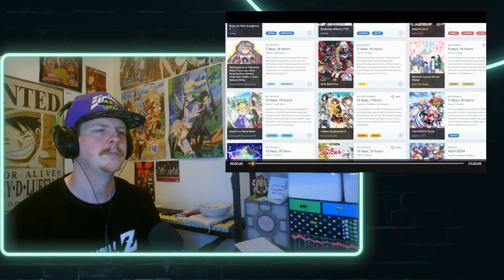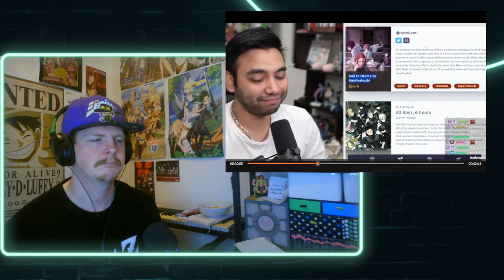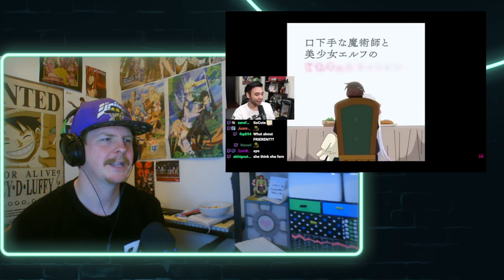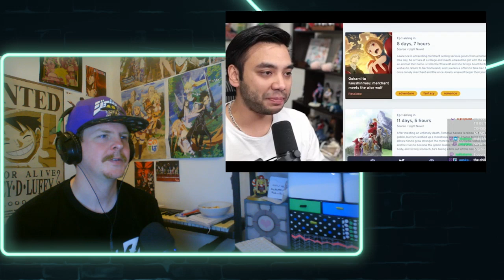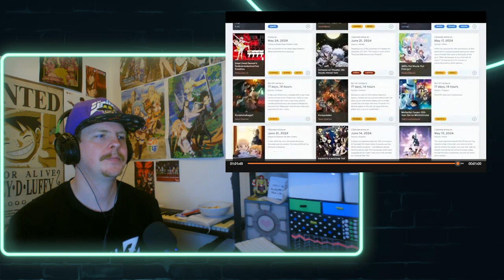I Watched EVERY Anime In Spring 2024 REACTION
I am very excited for some of these anime! Bring on the new anime season!!!